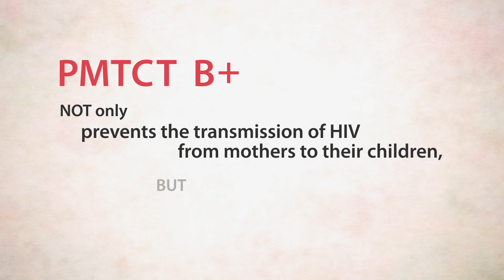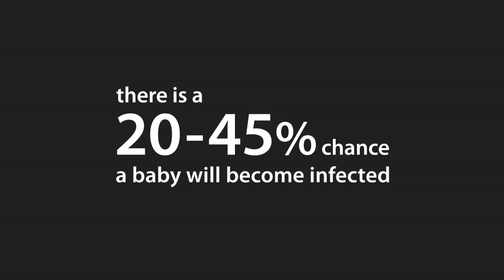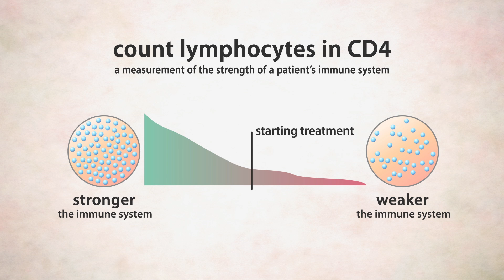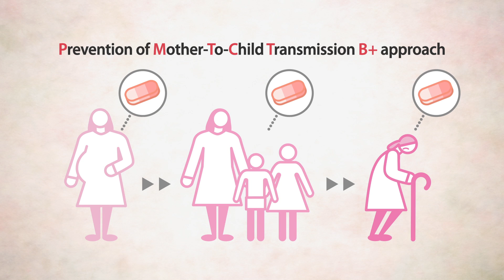Pt.2: HIV/AIDS: Understanding Prevention of Mother-to-Child Transmission (option B+)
Stopping the spread of HIV from mothers to their children is a first step to start curbing the epidemic. This animated infographic explains in detail the innovative approach called "Prevention of Mother-to-Child Transmission option B+" (PMTCT B+), which is being rolled out in Swaziland.

Médecins Sans Frontières (MSF) is an international, independent, medical humanitarian organisation that delivers emergency aid to people affected by armed conflict, epidemics, natural disasters and exclusion from healthcare.